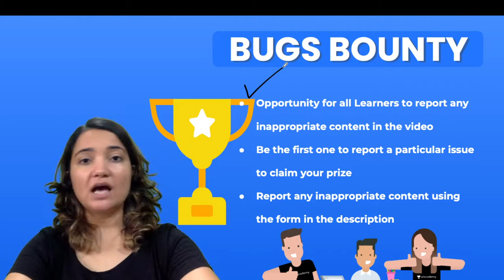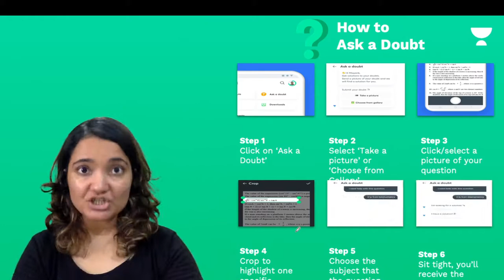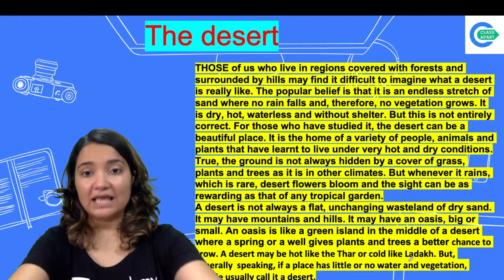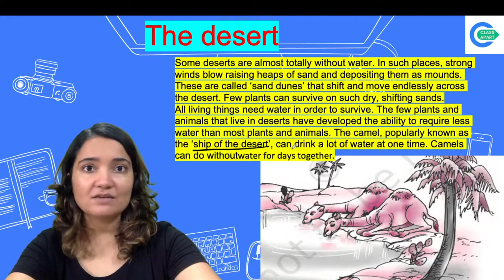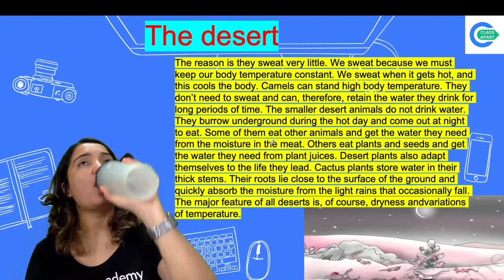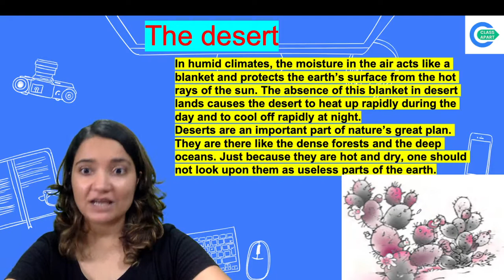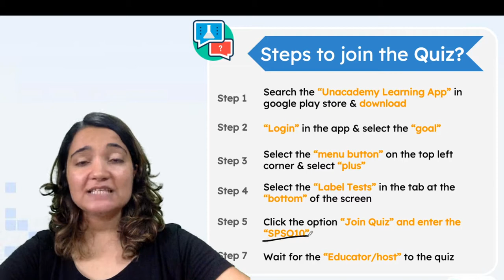The Desert | English | Class 7 | Class Apart | Sonam Sudan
Todays's Session is about "The Desert" from Class 7 English by Educator Sonam Sudan who will be explaining the topic in detail.

1. Learn from your favorite Educator
2. Dedicated DOUBT sessions
3. One Subscription, Unlimited Access to Live Online Classes and Videos
4. Real-time interaction with best-in-class teachers
5. You can ask doubts in live online classes
6. Limited students in each Online Class
7. Download the videos & watch them offline